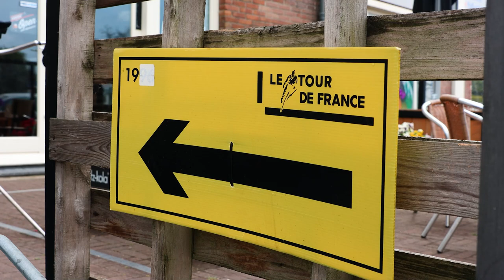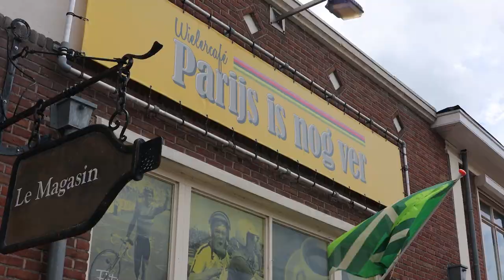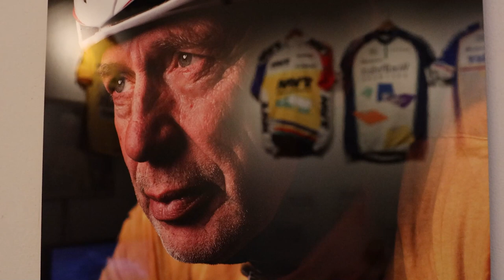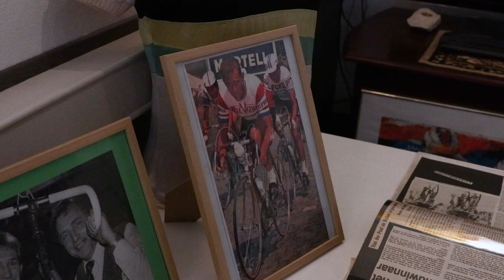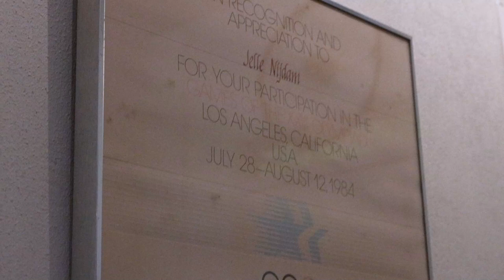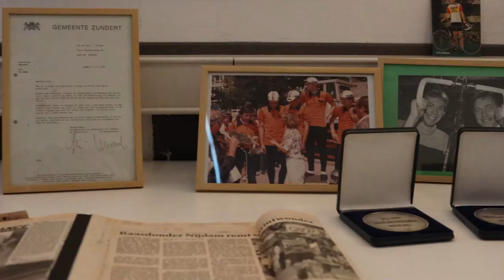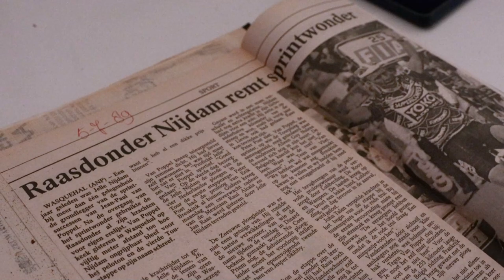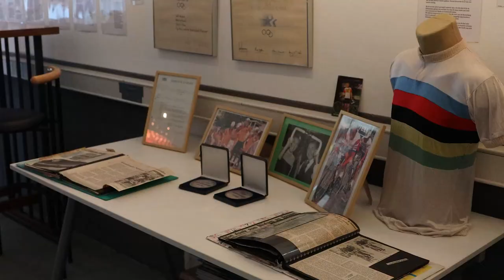Jelle Nijdam, van gele trui naar gele auto met zwaailichten.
Drie dagen lang reed Jelle Nijdam in de gele trui in de Tour de France. De tijdrijder won niet alleen zes etappes in die Ronde, maar ook klassiekers als Parijs -Tours en de Amstel Gold Race. Tegenwoordig rijdt de oud-wielrenprof  in een gele auto met zwaailichten, de ambulance van de artsenpraktijk in Doetinchem. Daar heeft hij ook een klein museum in het wielercafé "Parijs is nog Ver'. De Vliegende Keep zocht hem op midden in de corona crisis.